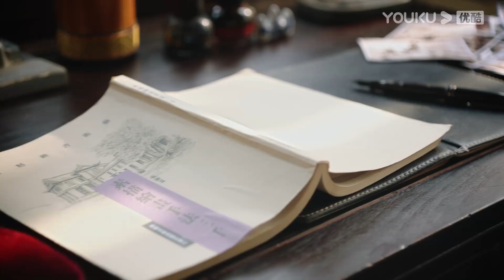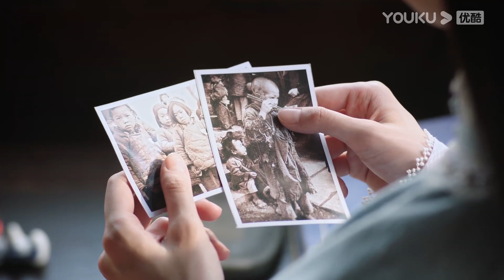Hàng Cảnh Tự Chính duyên trời định? | Cảnh Đẹp Ngày Vui Biết Bao Giờ | YOUKU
[Cảnh Đẹp Ngày Vui Biết Bao Giờ] Trong thời Trung Hoa Dân Quốc, Tiêu Bắc Thần- con trai của Đại Soái đã phải lòng Lâm Hàng Cảnh- thiếu nữ Giang Nam tài sắc vẹn toàn ngay trong lần đầu gặp gỡ. Họ trải qua nhiều sóng gió và biến cố về tình cảm. Liệu đến cuối cùng, tình yêu của Tiêu Bắc Thần có đủ làm lay động Lâm Hàng Cảnh?

★ Diễn viên chính:  Đậu Kiêu/Trần Đô Linh/Hồ Quân/Vương Kính Tùng/Viên Hạo/Triệu Anh Tử /Lại Nghệ/Đổng Tuyền/Quan Tâm/Nhiễm Húc/Hà Minh Hàn/Lưu Manh Manh/Diêu An Liêm/Trương Cung
★Lịch chiếu: Phát sóng YOUKU lúc 21:00 ngày 30/4